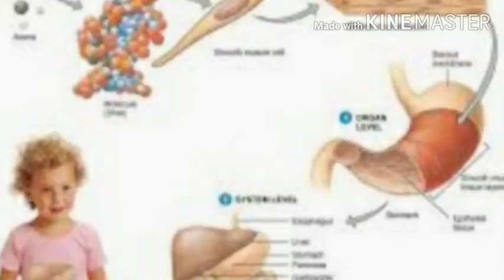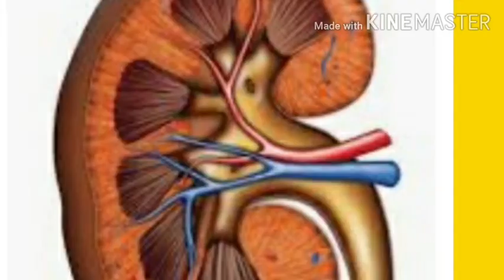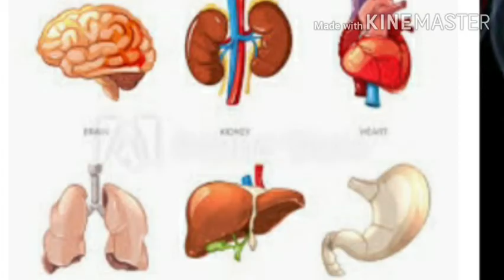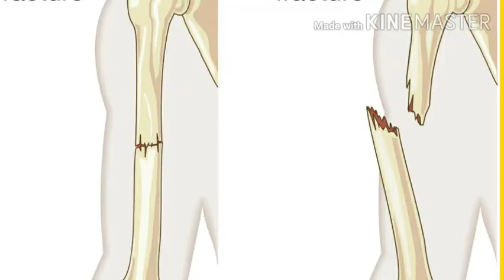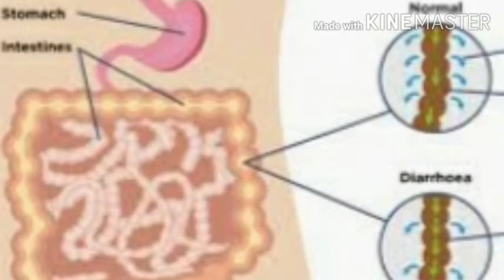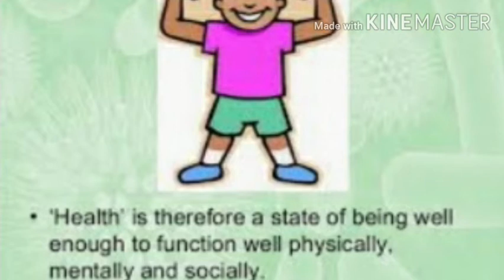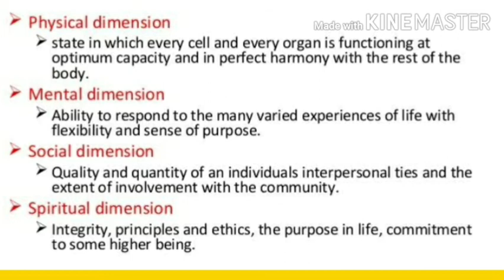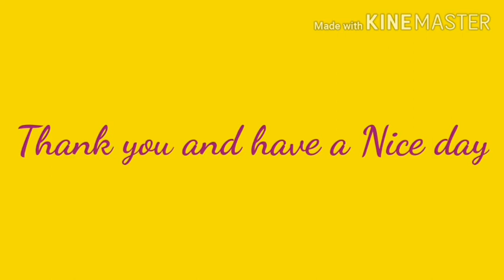Class9 Episode 1 - Why do we fall ill?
This video will cover:

1. Introduction
2. Health & Its failure
 - Significance for health
 - Dimensions of health